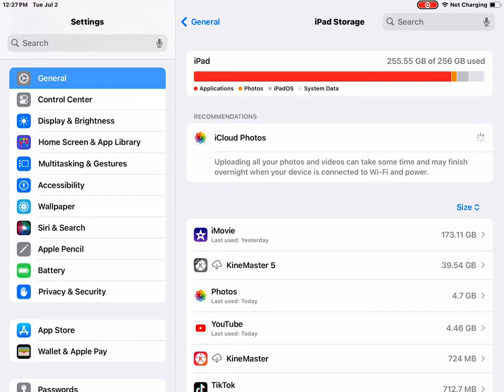July 2, 2024